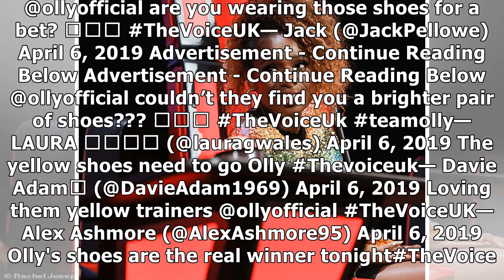The Voice UK coach Olly Murs' footwear proves controversial with fans